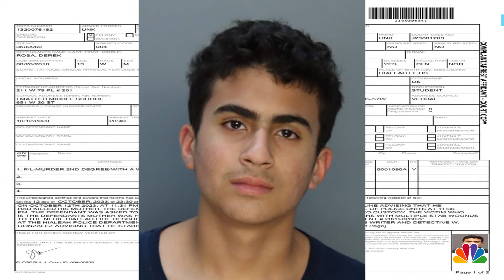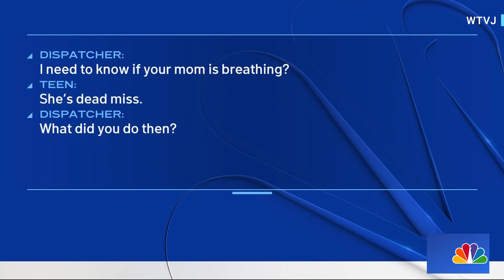Florida family pleads for leniency after 13-year-old fatally stabs mother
During a Florida bond court hearing, the family of Derek Rosa asked the judge for leniency after Rosa confessed to fatally stabbing his mother. WTVJ's Christian Colón reports.